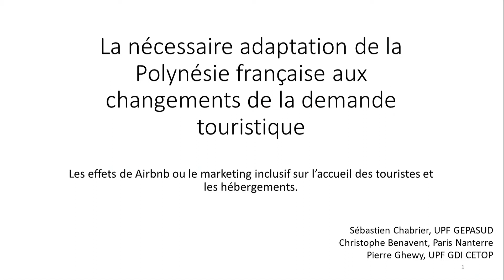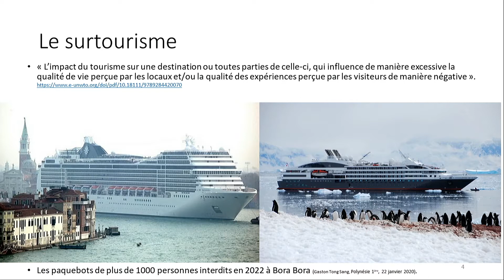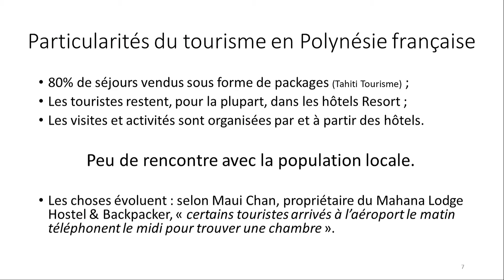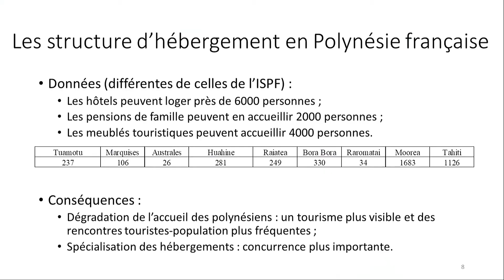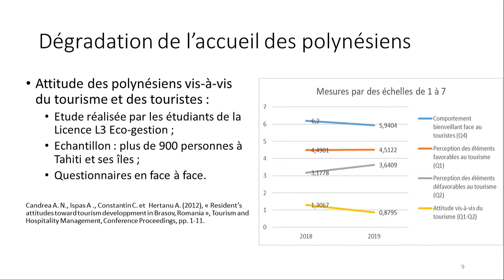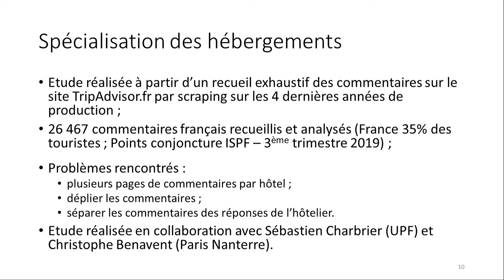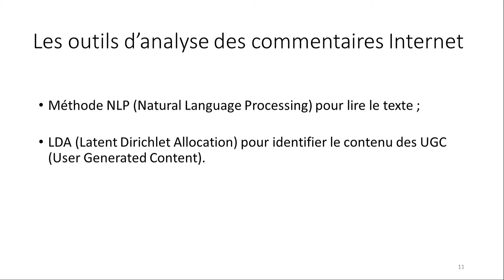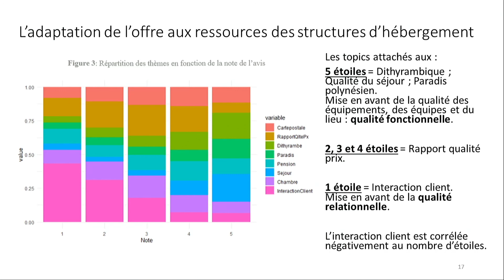"La nécessaire adaptation des populations locales aux changements..." Pierre Ghewy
La nécessaire adaptation des populations locales aux changements de la demande touristique

Pierre Ghewy niversité de la Polynésie française (UPF)  - EA 4240 GDI

Pour de nombreuses îles isolées, le tourisme apparaît souvent comme une solution au développement économique. Celui-ci ne peut se faire sans une acceptation par les populations locales de cette activité, voire une adaptation de leur mode. Dans le secteur touristique, la résilience « englobe les aspects essentiels de l'adaptation et du changement dans une gamme de contextes sociaux, culturels, économiques, écologiques et physiques » (Orchriston et Espiner, 2017), voire financiers. Dans le cadre social, elle suppose d’envisager l’adaptation des éléments de l’offre et/ou de la demande pour favoriser, entre autres, le bien-être social à long-terme (Allison et al., 2010). L’objet de cette communication est de mettre en évidence la manière dont les populations polynésiennes réagissent face à l’arrivée des touristes plus nombreux et plus visibles car à la recherche d’authenticité et donc d’une rencontre de la population locale et de sa culture.
L’arrivée sur le territoire de nouvelles compagnies aériennes modifie également le profil des touristes. Certains à la recherche de prix réduits pour leur logement se tournent vers Airbnb. Ils ne sont donc plus cloîtrés dans des hôtels mais libres de déambuler toute la journée parmi la population. Ils accentuent le phénomène décrit précédemment.
La présente communication est basée sur des études à base de questionnaires adressés à la population et sur l’analyse des commentaires de voyageurs laissés sur le site Tripadvisor.